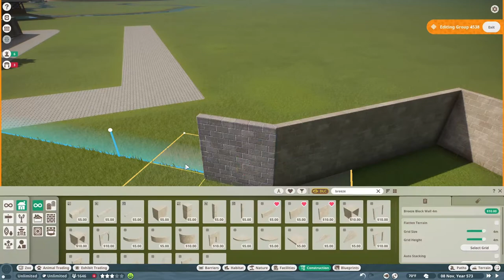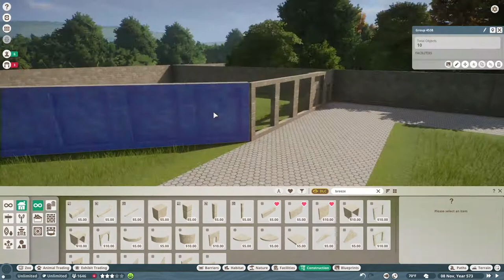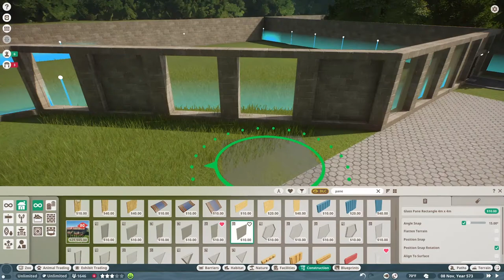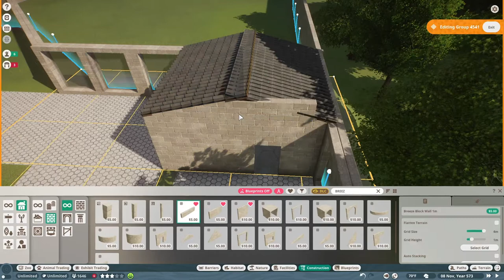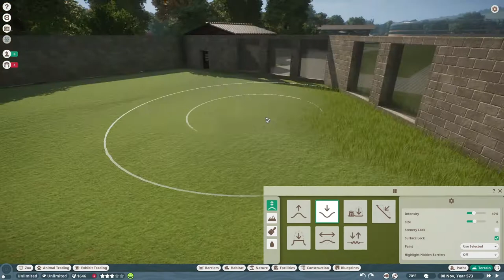Babirusa Habitat | Creeklore Zoo | Planet Zoo | Speed Build | Ep 6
Enter The Babirusa! These pigs are something else! Join in as they get a well deserved habitat here at Creeklore Zoo!